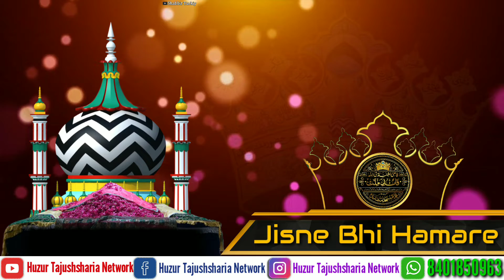🌹26 Muharram Ul Haraam Youme Wiladat🌹Huzur Tajushsharia(Radiallahu Taala Anhu) What's up Status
👉 Huzur Tajushsharia Network 🌹

👉 🎙 Sayyed Kaifi Ali Razvi Sahab

👉 Edit By ~ Shabbir Turkiy